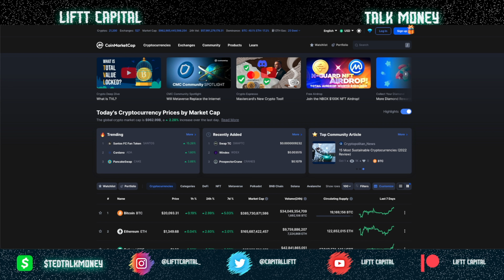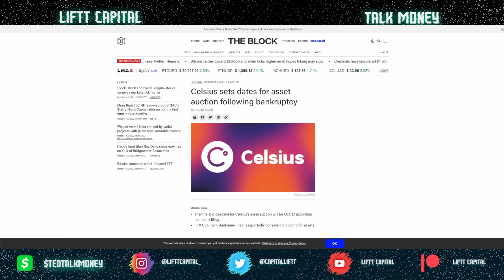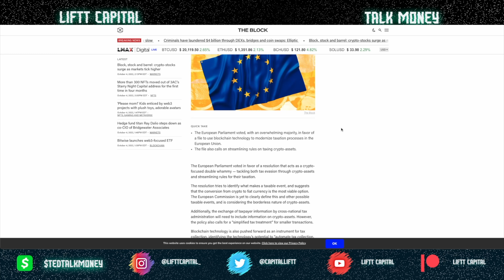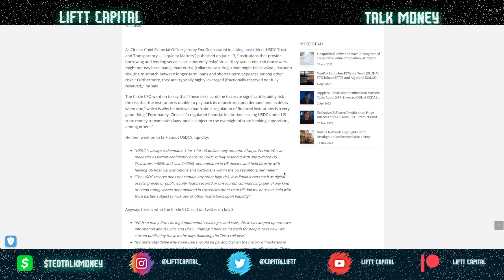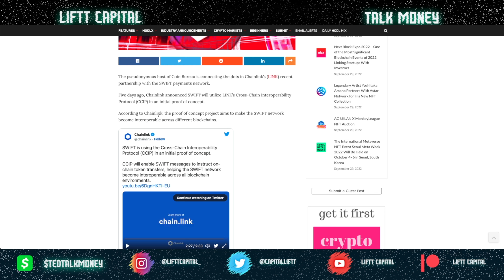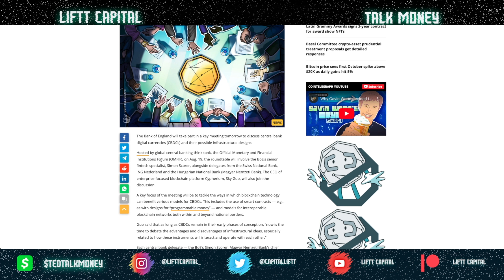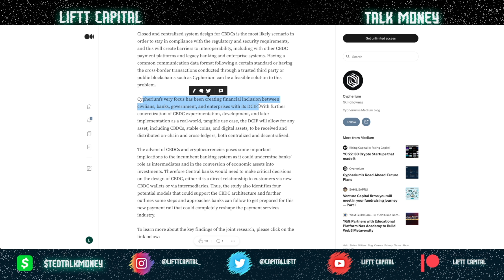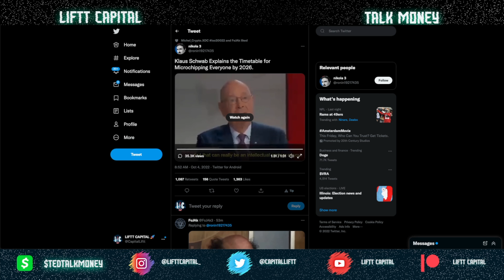The Cypherium World Takeover: Why 98% of Banks Attend These Meetings